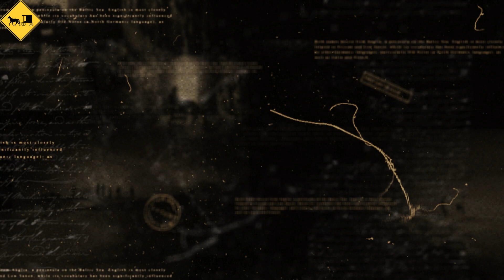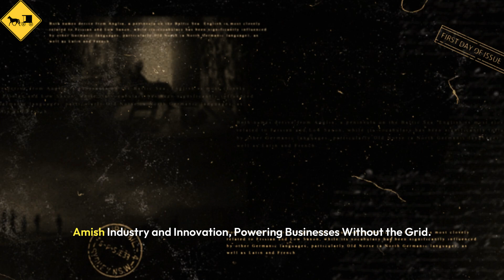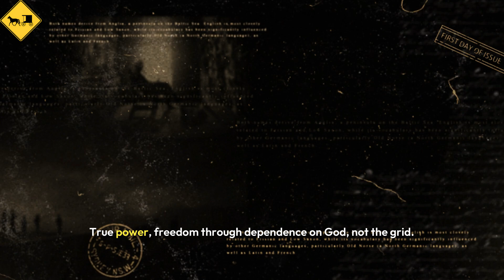How the Amish Use Electricity — Without Government or Grid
Discover how the Amish generate and use electricity without relying on the government or the power grid. From solar panels and diesel engines to clever battery setups and compressed air systems, the Amish have created a world of off-grid innovation that keeps their farms, homes, and workshops running — all while staying true to their faith and values. Learn how they power fridges, tools, lights, and even businesses without ever paying an electric bill.

👉 In this video:

How Amish homes stay lit without grid power

Why most Amish don’t connect to public utilities

The surprising tech they do use — and how

Tools powered by air, not wires

Solar, gas, batteries: How it all fits together